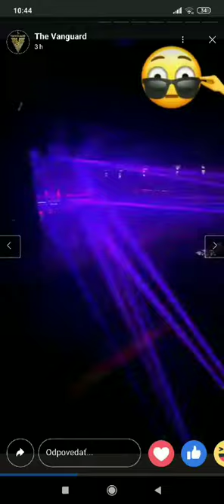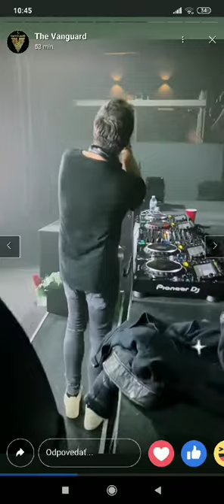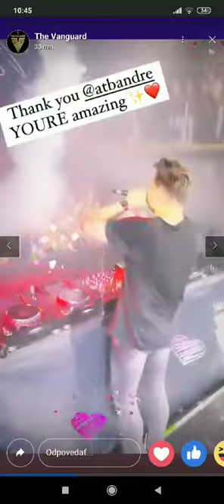atb USA tour#2022